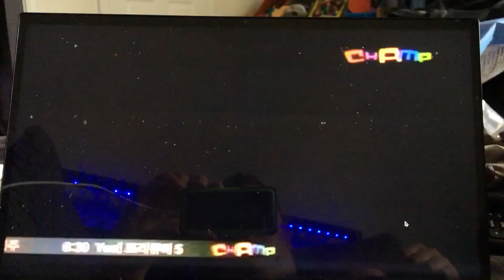Power rangers engine force episode 17 ending